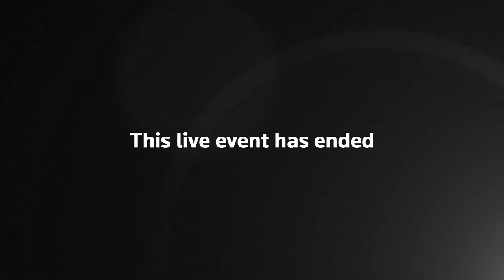LIVE: House speaker Nancy Pelosi and Democrats gather outside Capitol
House Speaker Nancy Pelosi and Representatives Judy Chu, Lizzie Fletcher and Marilyn Strickland hold an event at the U.S. Capitol ahead of a vote on the Women's Health Protection Act and the Ensuring Women's Right to Reproductive Freedom Act.